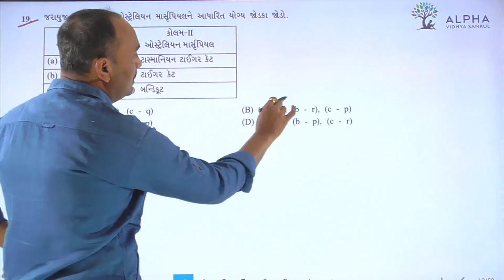Paper 1 | Section A | Que 19 | Biology | Std. 12 | Alpha Vidhya Sankul | in Gujarati by Bhanderi Sir